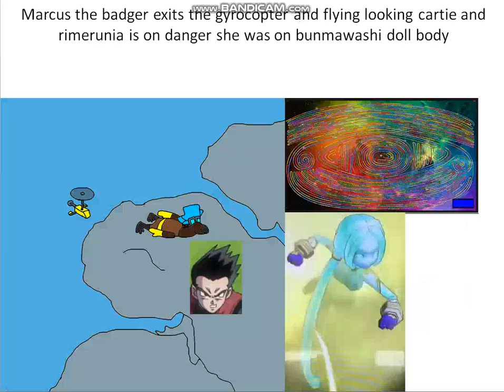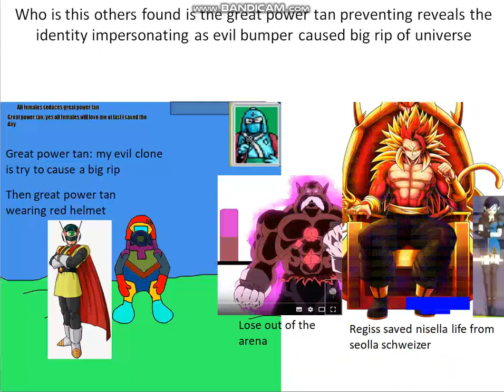wrath of fallen olympian stage 11 nisella saved from seolla schweizer in tournament arena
once more regiss holds seolla schweizer preventing her from killing nisella vasetta enissa a solanium was legendary onslaught evolution making lamia loveless holy ego achieved targets nisella in tournament arena as last seen bumper the badger in sleipnesodden in norway once the team universe a will win the tournament arena get red beryl pyramid spectrums meolinna busujima subbota will happy as putine her younger sister majo too